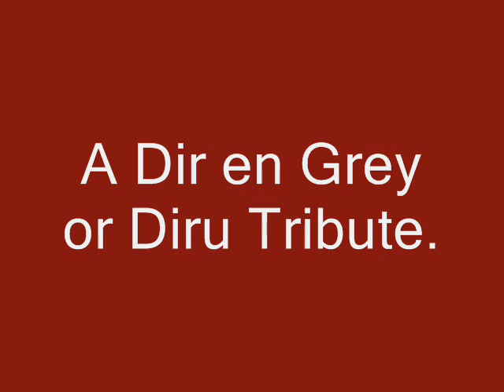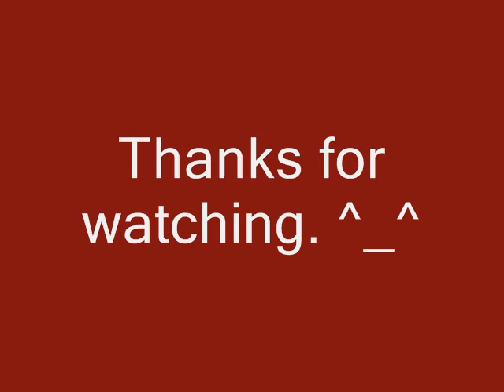Dir en Grey Tribute.